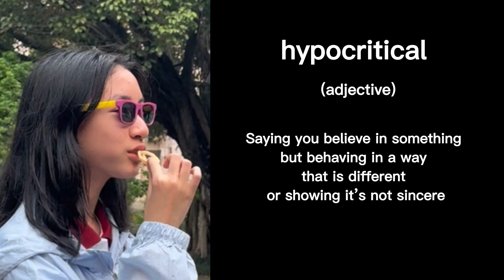Top 20 _ English Vocab Video Contest - Nguyen Ha An - Hypocritical